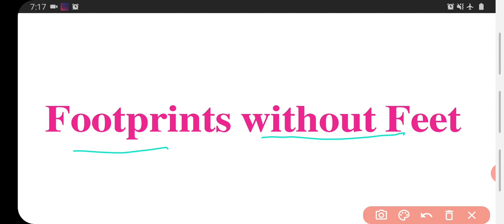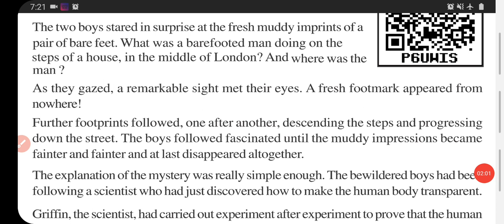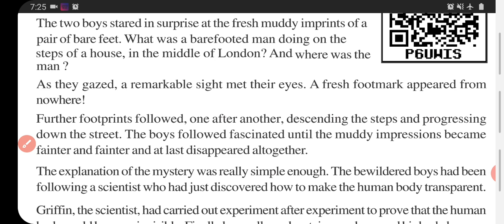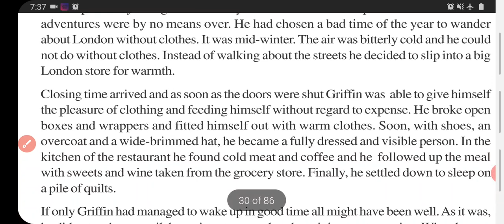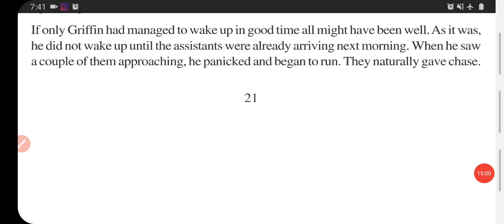CLASS X ENGLISH (PART-1) CH-4 Footprints without Feet/ DR KUMAWAT